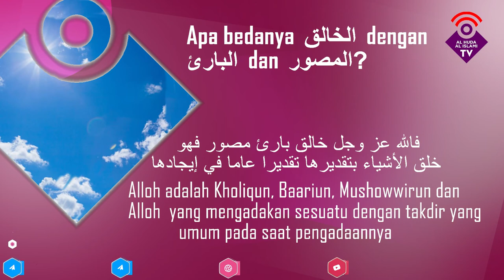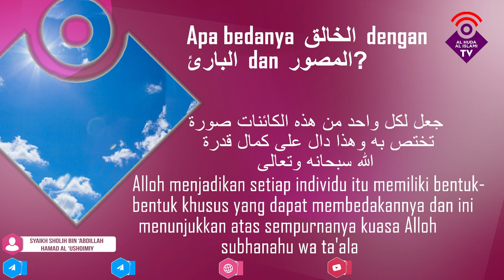Apa bedanya الخالق dengan البارئ dan المصور? - Syaikh Sholih bin ‘Abdillah Hamad Al‘Ushoimiy